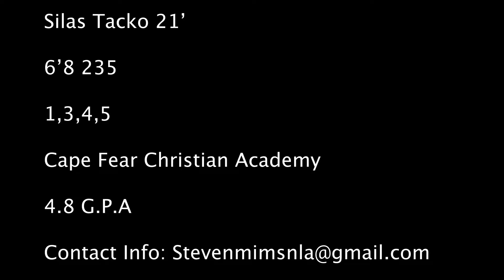Silas Tacko 21' 6'8 4.8 GPA